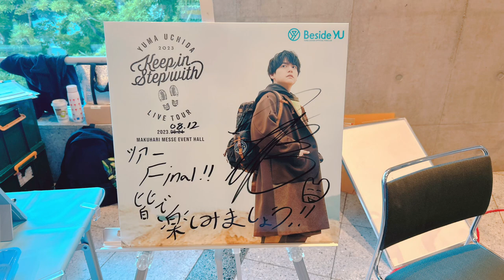【vlog】オタクの日常～内田雄馬のライブに両日参戦してきた日～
6月にあったYUMA UCHIDA LIVE TOUR 2023
「Keep in Step with」千葉公演の振替公演に両日友達と参戦してきました！！

ツアーファイナルのみの参戦ではありますが
この日を凄く楽しみにしてたので参戦出来て良かったし
内田雄馬(ファンのこと)も会えたり友達と一緒にライブ楽しめて
最高の日でした🥲✨

Leminoでツアーファイナルを8月19日(土)に
最速独占配信されるからチケットを買って観ようかなって思ってます☺️

私のSNSに固定ツイートに
『内田雄馬化コーナー』にて動画を載せてますので
少しでも『内田雄馬』を気になる方いたら是非曲など聴いてくれると嬉しいです☺️